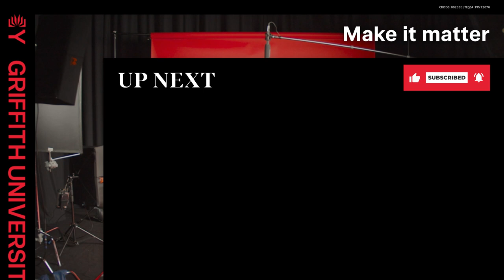What do I wear to uni?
Clothes preferably :P Go for comfort and layers because some of the lecture theatres can get chilly. While slippers are technically fine, do note that law students have been known to wear suits.